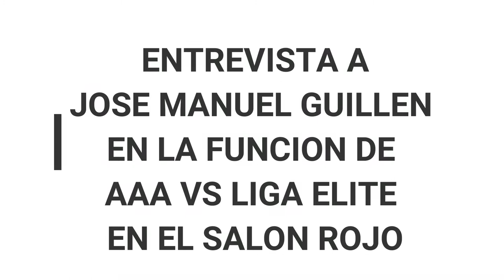ENTREVISTA A JOSE MANUEL GUILLEN EN LA FUNCION DE AAA VS LIGA ELITE EN TOLUCA1